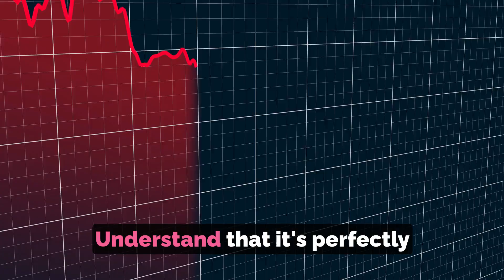The art of saying "No" gracefully without hurting feelings.